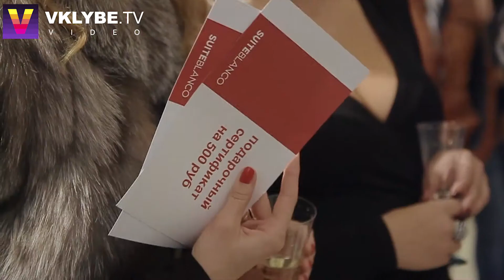Открытие первого в России магазина SUITEBLANCO.